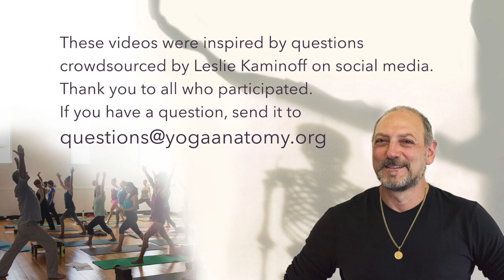Q&A with Leslie Kaminoff: Reverse Breathing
Leslie answers a question about *reverse breathing* sent in by Jen in Connecticut (thanks Jen!).